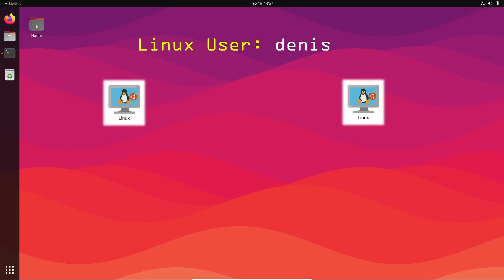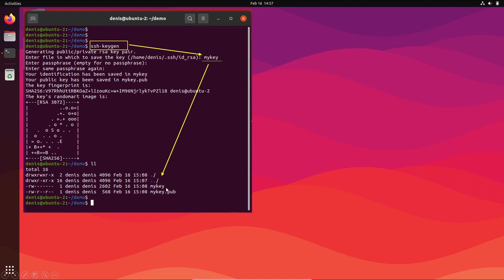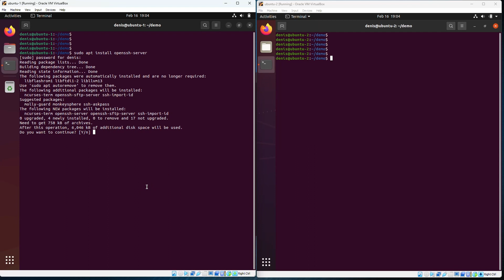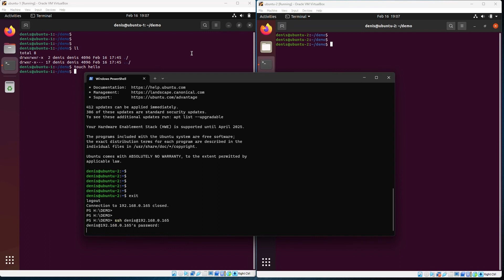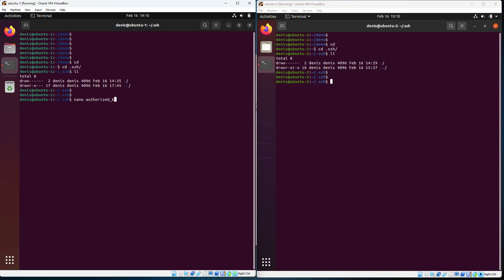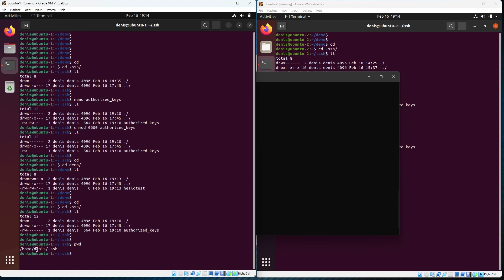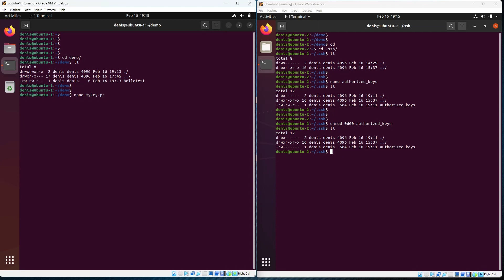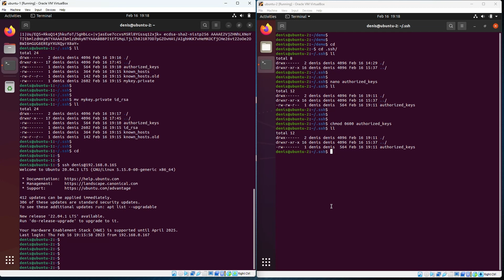Linux - Использование SSH ключа вместо Пароля | SSH Key Pair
Как создать ключ SSH на Linux и Windows
Как настроить логин для SSH ключей
Как логиниться с SSH ключем

Если помог буду рад паре баксов, можно даже Канадских :)